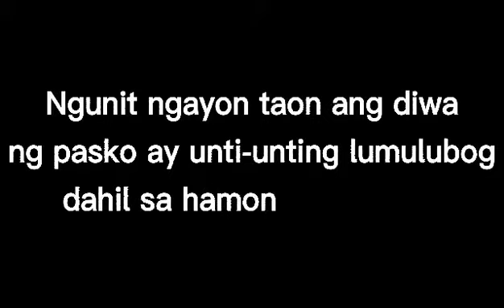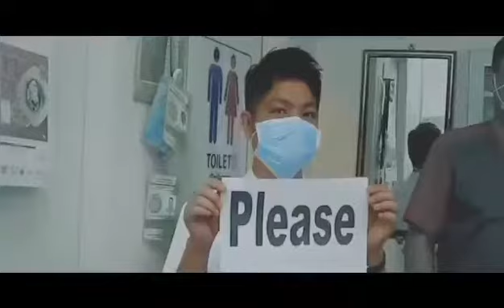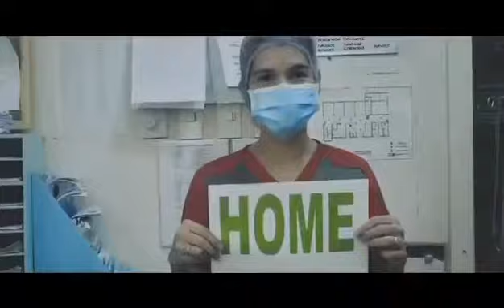Paskong Pag Asa (Star ng Pasko Version)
CHRISTMAS SONG WRITING COMPETITION CHALLENGE

thanks mGa nasniP and pumPkins for acceptinG thE challenge 😊

Entry # 4.
Alex Cortez Catapang
Christopher Cj Catapang
Christine Joy Cortez Catapang
SonG title: PASKO NG PAG-ASA

HAVE A WONDERFUL CHRISTMAS EVERYONE

Our famiLy main goaL is JUST TO BE HAPPY. NO KJ! JUST HAVE FUN 😊